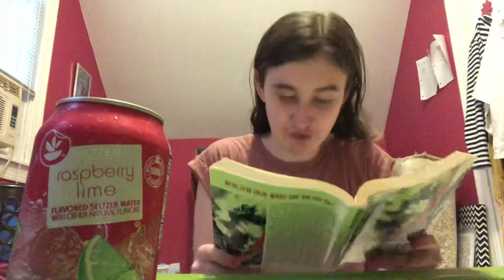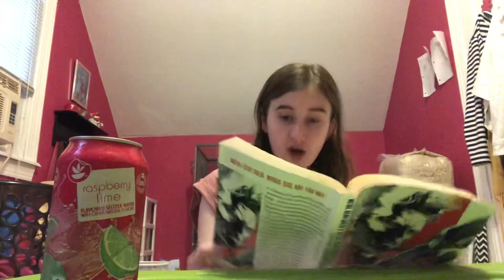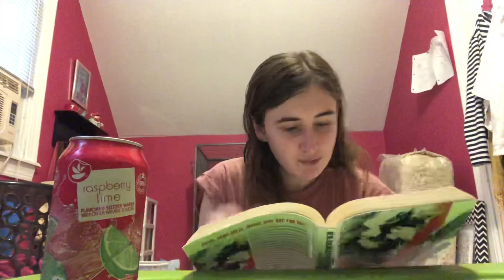Metal Gear Solid 2 Chapter 19